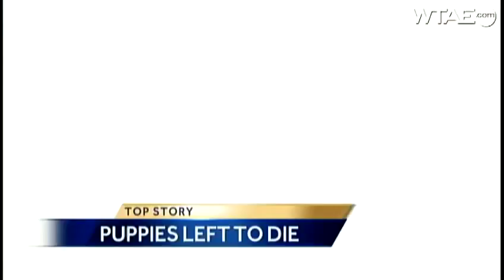Six dogs found dead and decaying inside home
Police took a Sharpsburg woman to jail after they said she allowed six dogs to die in an abandoned home with no food or water.